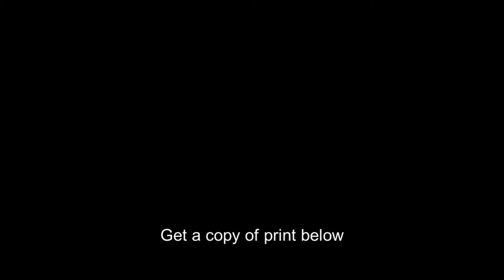Rose Cecil O'Neill,illustrator/originator,Kewpie Doll